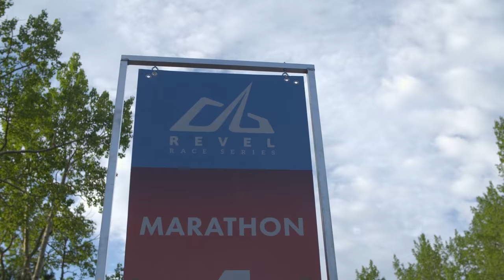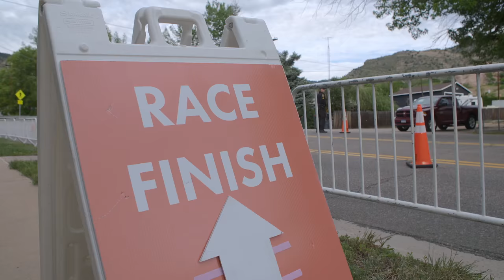2016 REVEL Rockies Half Marathon: Wes Houghton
Wes Houghton in the 2016 REVEL Rockies Half Marathon.